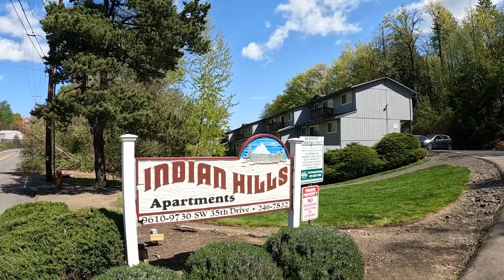Indian Hills - 9730 SW 35th Dr, Unit 36, Portland OR 97219